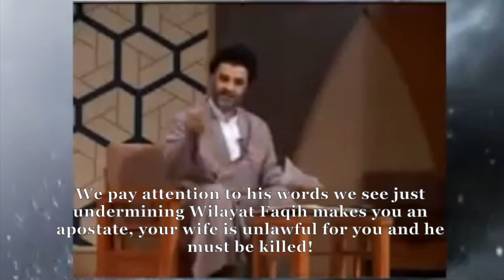Love and Loyalty to Rahbar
We love you Rahbar so much!